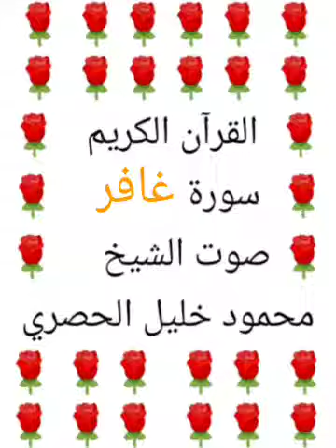محمود خليل الحصري 💖 1/40 💖 سورة غافر 💖 Surah Ghafer 💖